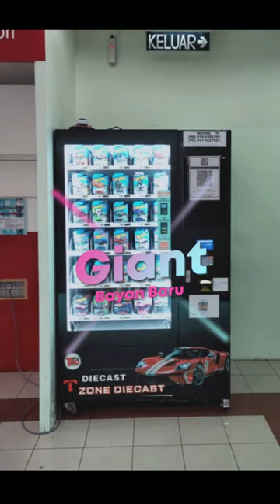Tmo Hotwheels Vending Machine Malaysia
Tmo Hotwheels Vending Machine

Updated Oct 2021
🇲🇾Location /Tempat/分行
Penang island
🚩Farlim sunshine
🚩Giant Bayan baru

Butterworth
🚩Sunway Canival
🚩Pacific Megamal

Kepala batas
🚩Bertam Sunshine

KULIM KEDAH
🚩KULIM SENTRAL

Kuala Lumpur
🚩Kl Getway
🚩Suri Restaurant

PETALING JAYA
🚩PJ JAYA ONE 🆕✅

SEREMBAN Negeri Sembilan
🚩GIANT HYPER SENAWANG🆕✅